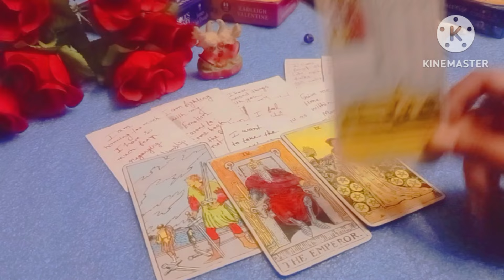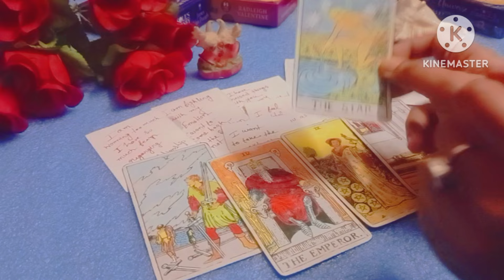3rd party finally Removed Your person want you back & your attention back 😜 missing you ❤️📞💬